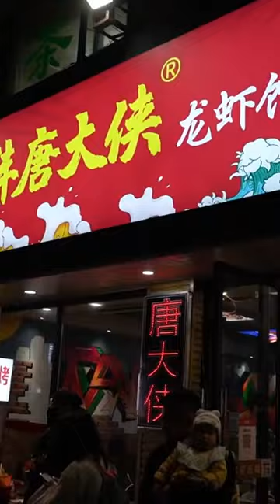பொம்மை மாதிரி இருக்குது Panda 😄😍 | Tamil Trekker